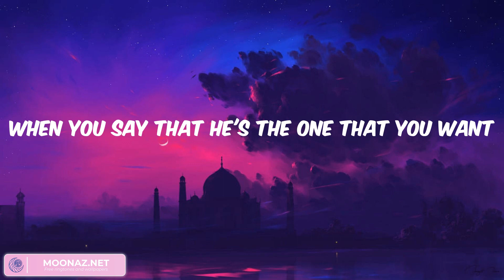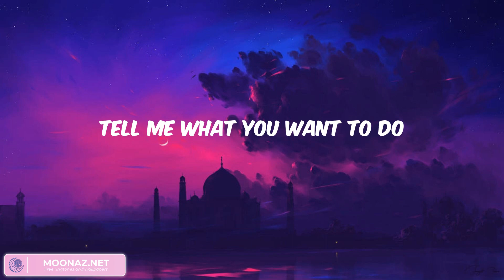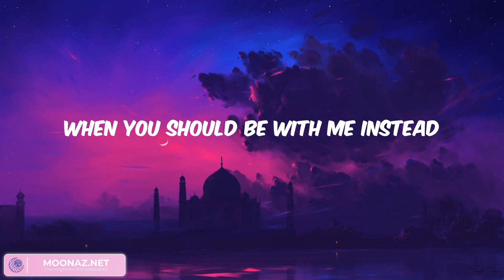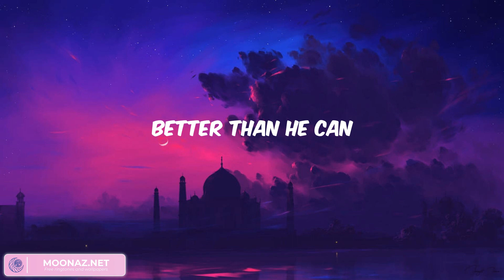Treat You Better - Better than he can (Lyrics)